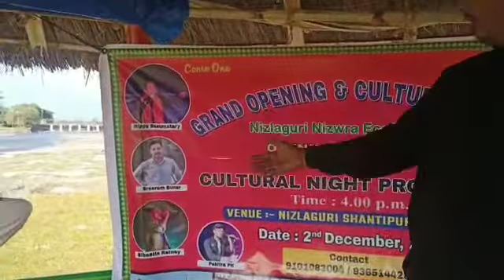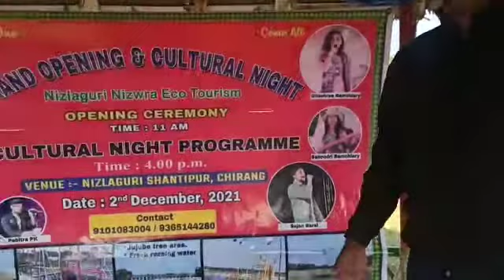Nizlaguri Nizra Eco tourism